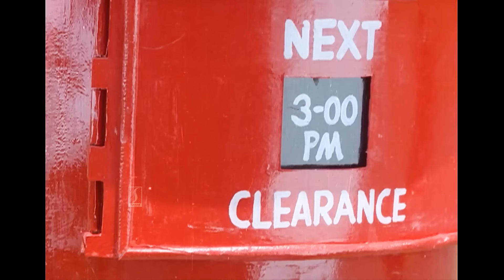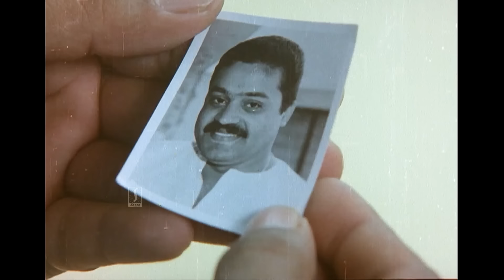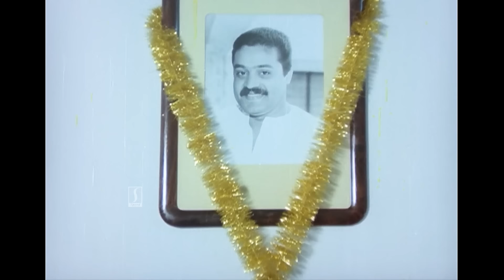ഇവൻ പോയാ വീഴുവോ ? ഞാൻ വീഴ്ത്തും 🤣😂 |Malayalam Comedy scenes | Jagadish Comedy | In Harihar Nagar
ഇവൻ പോയാ വീഴുവോ ? ഞാൻ വീഴ്ത്തും 🤣😂 |Malayalam Comedy scenes | Jgadish Comedy | In Harihar Nagar